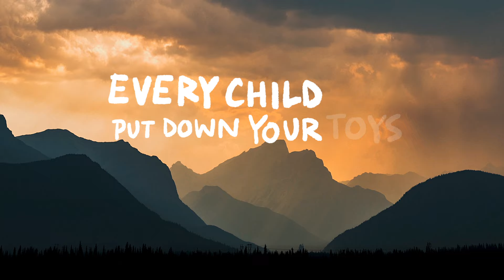Midnight Oil - Rising Seas (Lyric Video)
Production Company: Made In Katana

Lyrics
Rising Seas
(Written by Jim Moginie)Midnight Oil – Rising Seas (Lyric Video)

Lyrics
Rising Seas
(Written by Jim Moginie)

Every child put down your toys
And come inside to sleep
We have to look you in the eye and say we sold you cheap
Let’s confess we did not act
With serious urgency
So open up the floodgates
To the rising seas

Temperature rising
Climate denying
Fever is gripping
Nobody’s listening
Lustre is fading
Because nobody’s trading
Wall Street is jumping
Still the music keeps pumping

If you can’t decide
Between wrong and right
If you can’t see through
All that you hold true

Queen of the firmament
Lord of all beneath
Masters of the universe
We’re all refugees
And in many countries they adore celebrities
Open up the floodgates

Dinosaur stories
Reliving past glories
Lusting for gold
F-f-fishing for souls
They said it was coming
We knew it was a-coming

If you lift your game
Put your toys away
Well it looks like rain
On that western plain

Temperature rising
Climate denying
Fever is gripping
Nobody’s listening
Lustre is fading
Because nobody’s trading

Dinosaur stories
Reliving past glories
Lusting for gold
F-f-fishing for souls